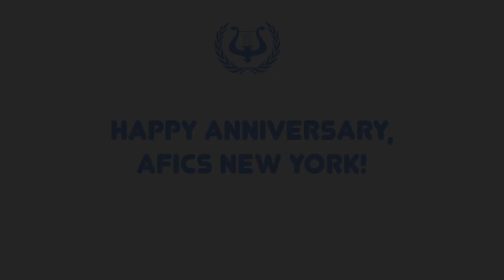UN Symphony Orchestra -- Anniversary of AFICS